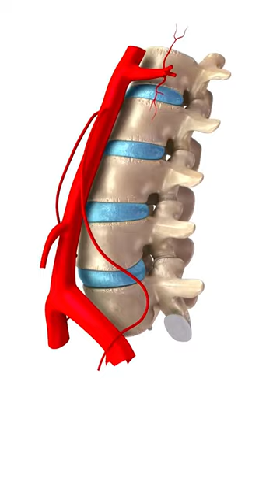What Happens If You Smoke Before Spine Surgery?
Orthopedic spine surgeon Dr. Dimitriy Kondrashov explains why patients should stop smoking before getting spine surgery.

About Dr. Kondrashov:
Dr. Dimitriy Kondrashov specializes in the surgical treatment of spinal conditions and is board-certified by the American Board of Orthopaedic Surgeons. He is an Associate Program Director of the San Francisco Orthopaedic Residency Program and a teaching faculty member of the Stanford/ St. Mary’s Hospital Combined Spine Surgery Fellowship Program.

Follow AAMG on social media for the latest news, events, and more!

Video footage: Canva